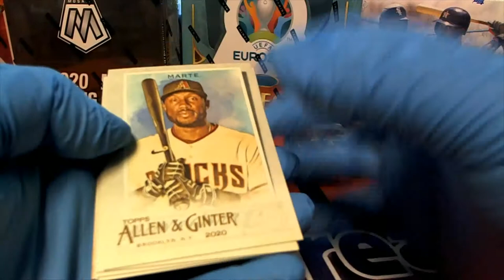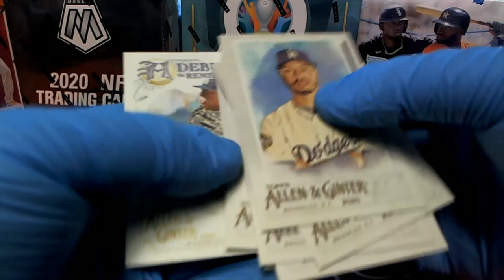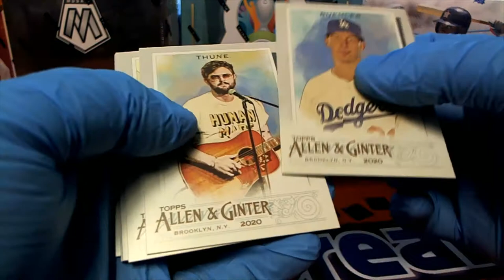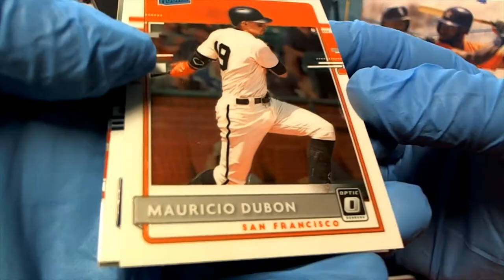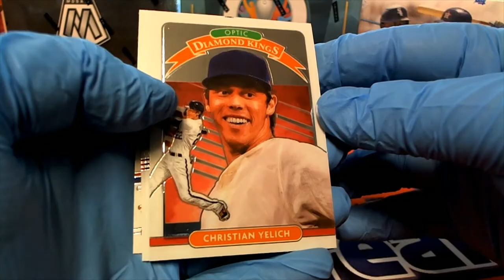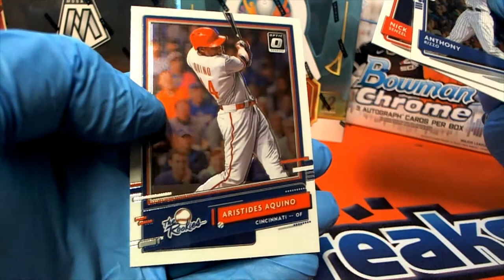2020 ALLEN & GINTER & PANINI DONRUSS PACK RIPS LUKE S AND S K